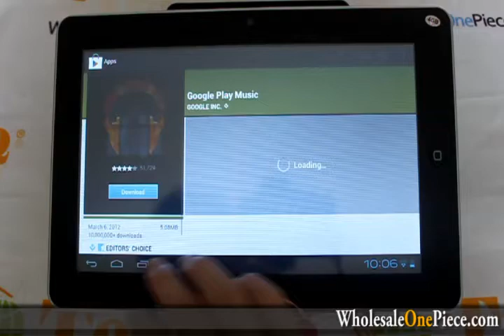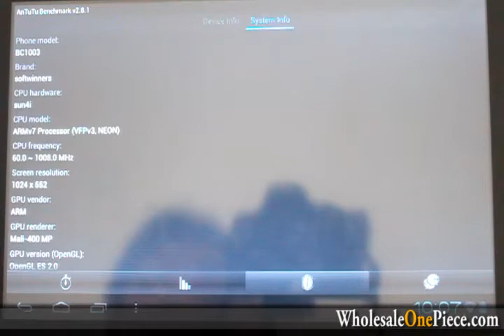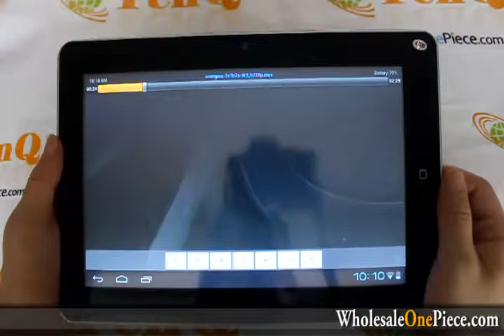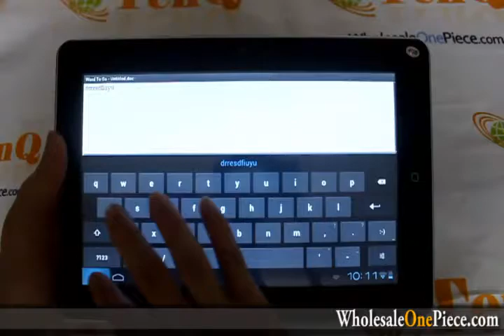Flytouch 7 SuperPad VII 10.2 Inch Allwinner A10 Android 4.0 ICS 1GB RAM Camera WIFI GPS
Flytouch 7 Superpad VII is powered by the Allwinner A10 ARM Cortex-A8 1.2GHz processor (maximum 1.5GHz) and is equipped with Mali-400 Graphics Engine, which is a high performance 3D GPU (running at up to 400MHz). The A10 chip can also support full HD 1080p.